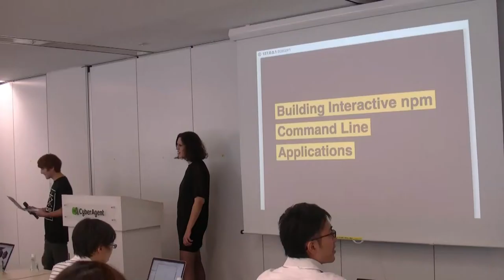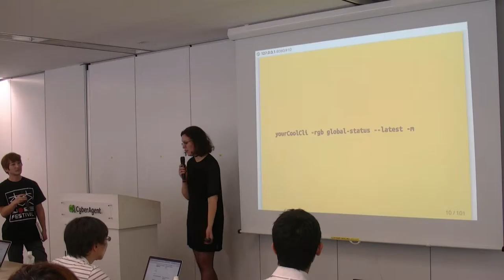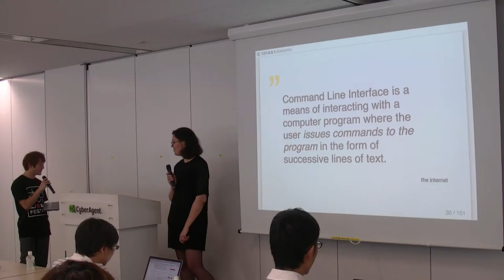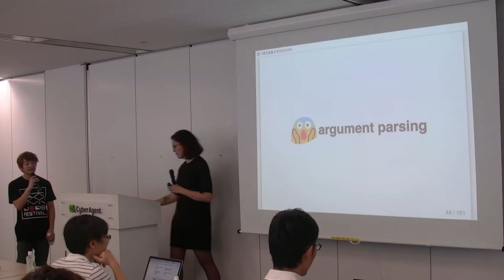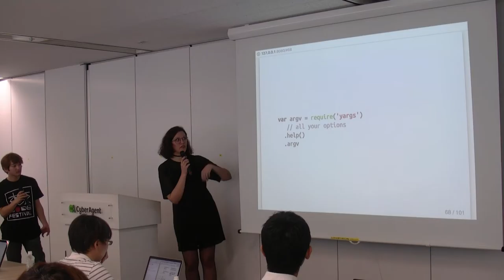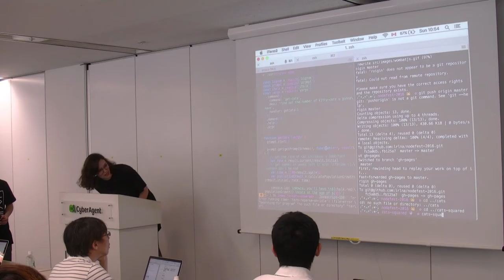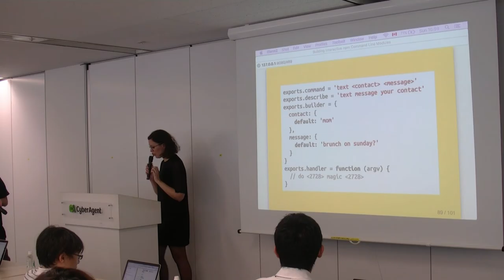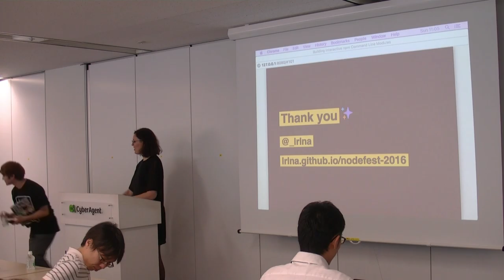Building Interactive npm Command Line Modules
NodeFest 2016 presentation by Irina Shestak